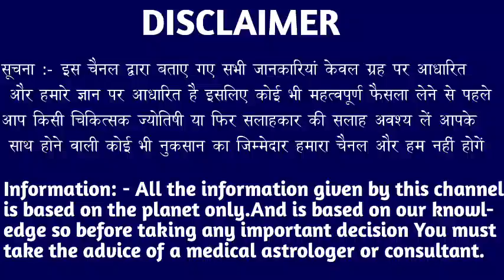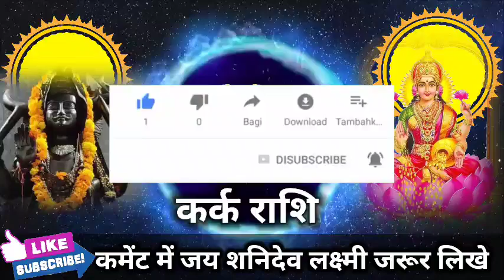कर्क राशि वालों 10 और 11 अगस्त 2022 जीवन में होंगे बहुत बड़ा बदलाव बड़ी खुशखबरी। Kark Rashi